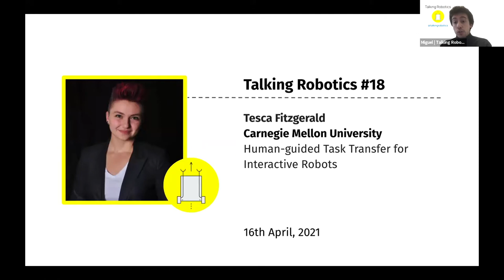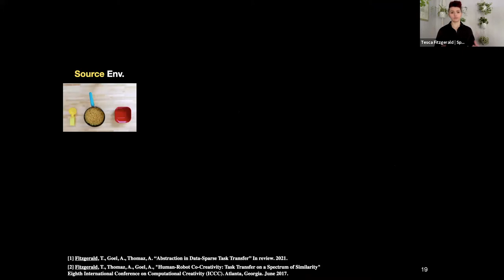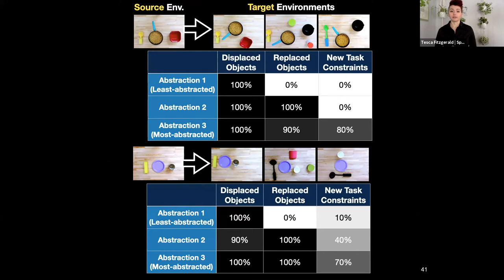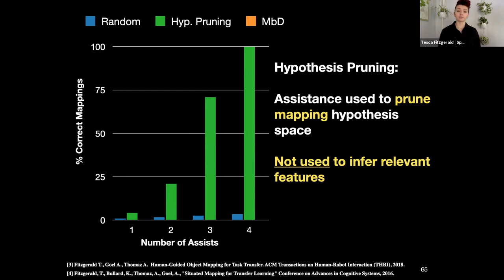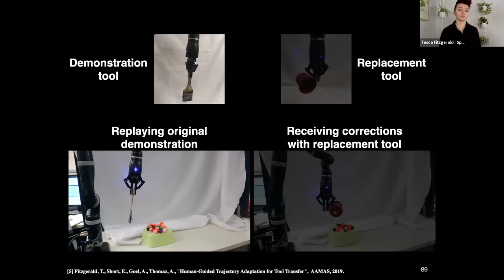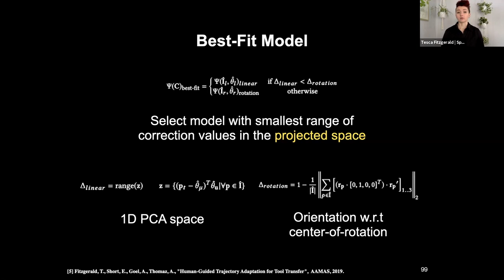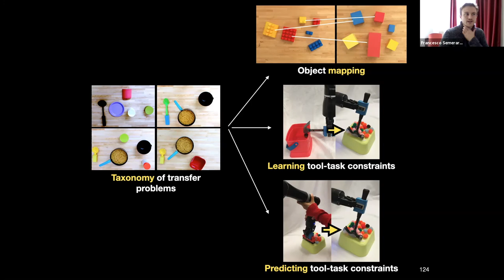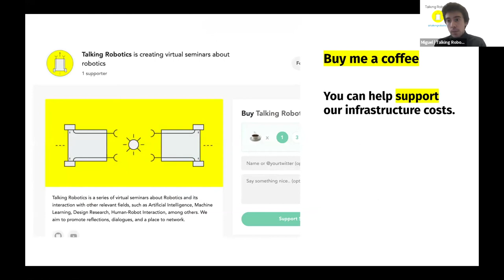Tesca Fitzgerald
Talking Robotics #18

Speaker
Tesca Fitzgerald, Carnegie Mellon University (USA)

Title
Human-guided Task Transfer for Interactive Robots

Speaker Bio
Dr. Tesca Fitzgerald is a Postdoctoral Researcher in the Robotics Institute at Carnegie Mellon University. Her research vision lies at the intersection of Human-Robot Interaction and Cognitive Systems. In her research, she develops algorithms and knowledge representations for robots to learn, adapt, and reuse task knowledge through interaction with a human teacher. In doing so, she applies concepts of social learning and cognition to enable robots to adapt to human environments. Before joining Carnegie Mellon, Dr. Fitzgerald received her Ph.D. at Georgia Tech, where she was co-advised by Dr. Ashok Goel and Dr. Andrea Thomaz. She completed her undergraduate studies at Portland State University with a B.Sc. in Computer Science. Dr. Fitzgerald is an NSF Graduate Research Fellow (2014), Microsoft Graduate Women Scholar (2014), and IBM Ph.D. Fellow (2017).

Abstract
Adaptability is an essential skill in human cognition, enabling us to draw from our extensive, life-long experiences with various objects and tasks in order to address novel problems. To date, most robots do not have this kind of adaptability, and yet, as our expectations of robots' interactive and assistive capacity grow, it will be increasingly important for them to adapt to unpredictable environments in a similar manner as humans. In this talk I will describe my approaches to the problem of task transfer, enabling a robot to transfer a known task model to address scenarios containing differences in the objects used, object configurations, and task constraints. The primary contribution of my work is a series of algorithms for deriving and modeling domain-specific task information from structured interaction with a human teacher. In doing so, this work enables the robot to leverage the teacher's domain knowledge of the task (such as the contextual use of an object or tool) in order to address a range of tasks without requiring extensive exploration or re-training of the task. By enabling a robot to ask for help in addressing unfamiliar problems, my work contributes toward a future of adaptive, collaborative robots.

Papers covered during the talk
- Fitzgerald T., Goel A., Thomaz A.  Human-Guided Object Mapping for Task Transfer. ACM Transactions on  Human-Robot Interaction (THRI). 2018 Oct 9;7(2):17.
-Fitzgerald, T., Short, E., Goel, A., Thomaz, A., "Human-Guided Trajectory Adaptation for Tool Transfer", Presented at the Eighteenth International Conference on Autonomous Agents and Multiagent Systems (AAMAS). Montréal, Québec. May 2019.
-Fitzgerald, T., Thomaz, A., Goel, A., "Human-Robot Co-Creativity: Task Transfer on a Spectrum of Similarity", Presented at the Eighth International Conference on Computational Creativity (ICCC). Atlanta, Georgia. June 2017.

Chapters
00:00  Presenter Introduction
01:00  Presentation
42:13  Q&A
49:31  End

Talking Robotics is a series of virtual seminars about Robotics and its interaction with other relevant fields, such as Artificial Intelligence, Machine Learning, Design Research, Human-Robot Interaction, among others. We aim to promote reflections, dialogues, and a place to network.

Organized by Patrícia Alves-Oliveira, Silvia Tulli, Miguel Vasco, and Joana Campos